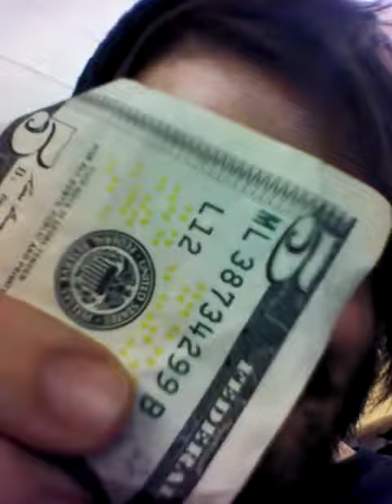Its great to be rich